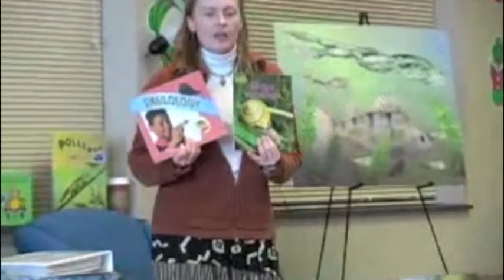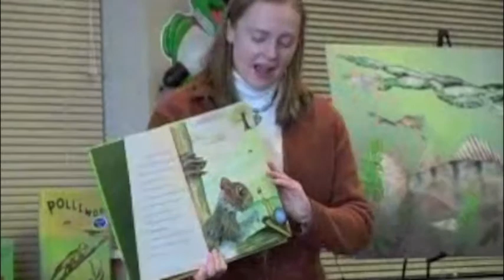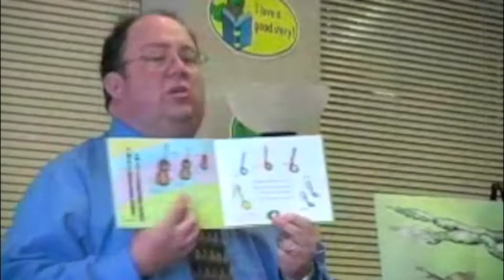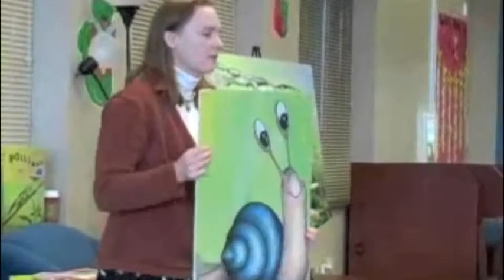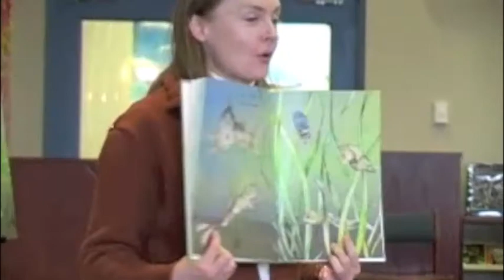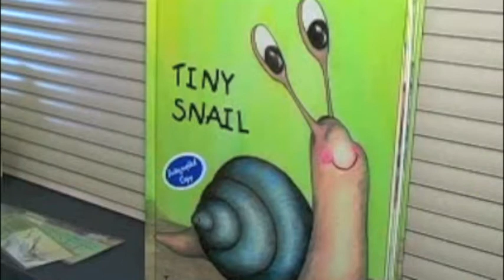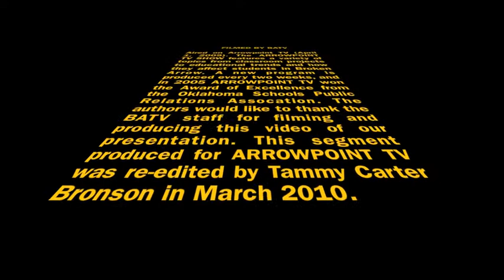Author and Illustrator School Visit- Liberty Elementary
9 minute video of Tammy's 1st grade presentation performed March 3, 2009 at Liberty Elementary in Broken Arrow, Oklahoma. Matthew Shane Bronson, the co-author of KALEIDONOTES, also appears in the film. A great introduction to Tammy's books and author visit program!